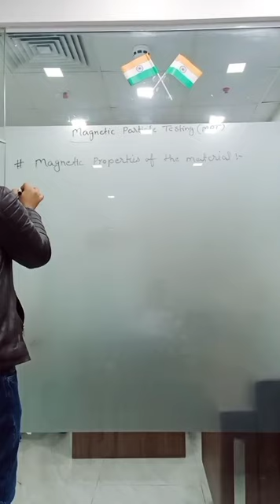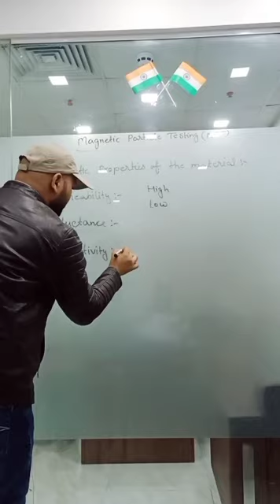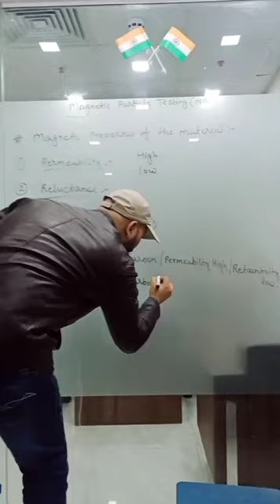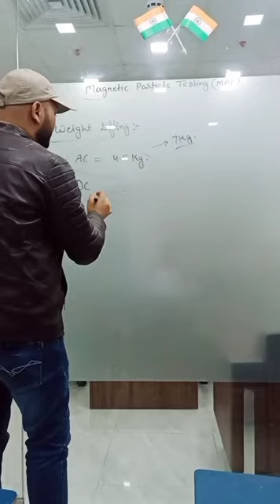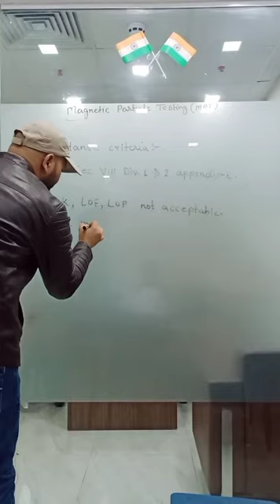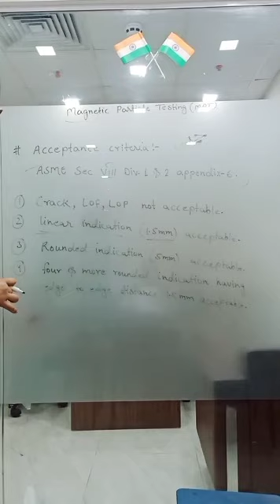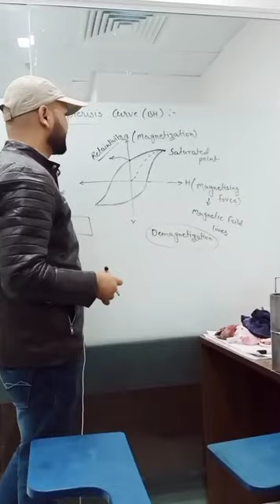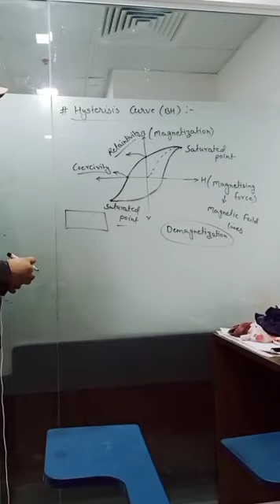weight lifting, hysterisis curve and magnetic properties. lecture 3(Magnetic particle Testing)